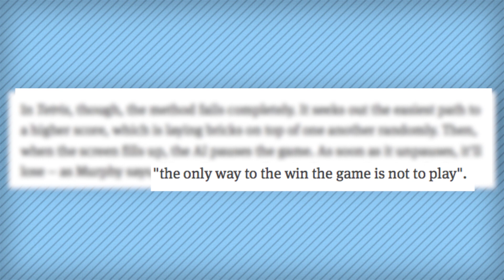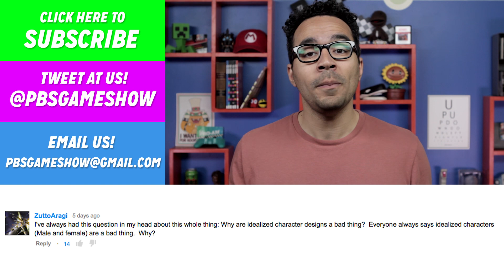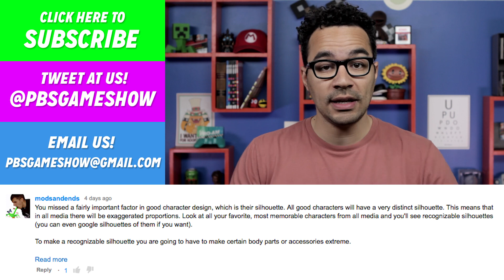Why You'll Always Lose at Tetris | Game/Show | PBS Digital Studios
TETRIS! If there has ever been a single game that everyone in the world has played and enjoyed, it's probably Tetris. Whether online through the incredibly popular Tetris friends, or on a variety of other platforms, Tetris seems to always find a way into our life. But why? What made, and currently makes, Tetris so addicting? The tetris theme plays over and over in our heads and we dream of tetrominoes falling perfectly into place over and over, but why?! Join Jamin on this week's episode of Game/Show as whe discusses why we can't get enough of Tetris!

ASSET LINKS:

0:34 Original Tetris game

1:02  Minecraft Tetris mod

1:08 iOS App of the week TETRIS

1:15 NES Longplay [483] Tetris

1:42 Wired: This is Your Brain on Tetris

1:55 AGDQ 2015 Tetris The Grandmaster Showcase

2:07 Extreme Tetris

2:11 Tetris the Absolute Plus

2:32 The Tetris Effect

2:35 The Biggest Game of Tetris Ever!

2:44 Super strong neodymium magnets

2:53 Tetris NES Commercial 2

3:05 World's Fastest Tetris Player

3:09 WIRED AI Article

3:17 Math Sucks

3:53 Extra rows

4:51 Alternating S & Z Sequence

5:30 Heidi Burgiel

5:32 How to Lose at Tetris

6:28 Lego Tetris Extreme

6:31 Tetris D

"After Hours"